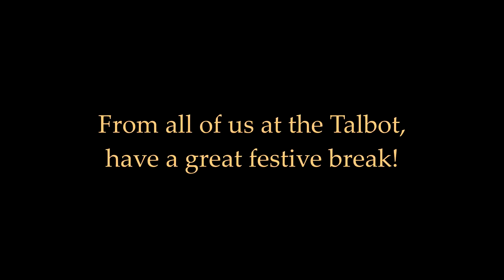Merry Christmas from all at Auchinleck Talbot!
and a very happy new year!